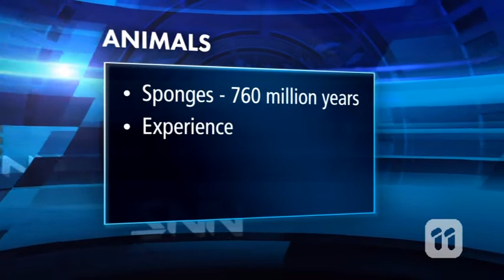Animals vs Science: The Bout of the Century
We join Chuck and Marv in the commentary box as science and animals go head to head!